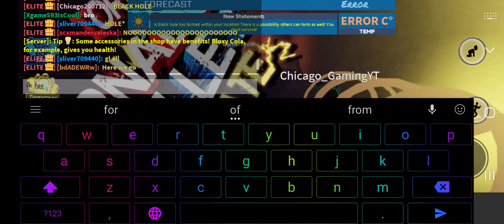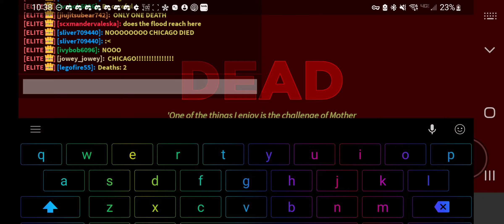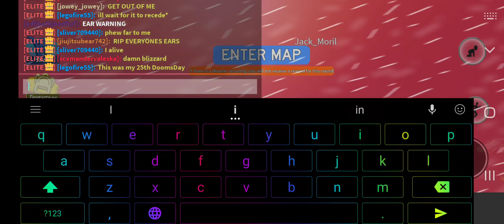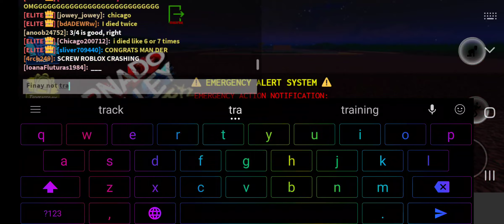25th DoomsDay on rome (Died)